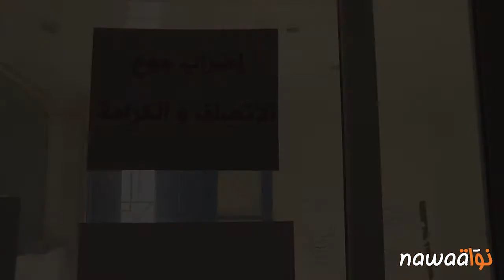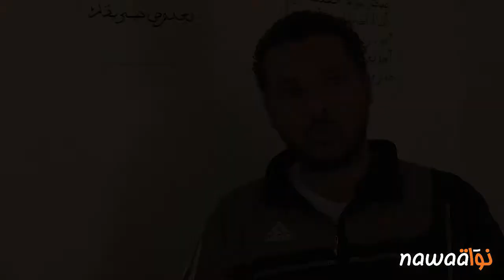اضراب جوع الانصاف و الكرامة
منذ يوم 29 سبتمبر الفارط، ينفّذ 13 شابا من قدماء الإتحاد العام لطلبة تونس إضرابا عن الطعام بعنوان "إضراب جوع الإنصاف والكرامة" للمطالبة بتعويضهم عن احتجازهم أمنيا ومنعهم من العمل والتعدي على حريتهم في عهد النظام السابق في إطار "الفرز البوليسي" ضد الطلبة المناضلين وتواصل تهميشهم وهدر حقوقهم بعد ثورة 14 جانفي 2011.

وكان عدد من هؤلاء الشبان قد سجنوا خلال الثورة في الفترة الممتدة بين 10 و17 جانفي 2011 وقد مورس ضدّهم تعذيب مادي ونفسي وتم اتّهامهم بالتآمر على أمن الدولة قبل أن يطلق سراحهم.

 ويطالب المضربون عن الطّعام بتعويضهم عن سنوات الظلم والتهميش المتعمد والتي حرموا خلالها من الحصول على فرصتهم شأنهم شأن بقية زملائهم من العمل في حين حرم بعضهم من مواصلة دراستهم.

ويهدّد الشبان المحتجون بمواصلة الإضراب عن الطعام والدخول في إضراب جوع وحشي إذا لم تعمل الوزارات المعنية وأهمها وزارة العدل ووزارة حقوق الإنسان على التسريع في تسوية وضعيتهم ومنحهم كلّ حقوقهم ومستحقاتهم.